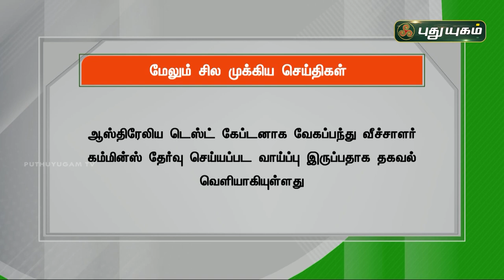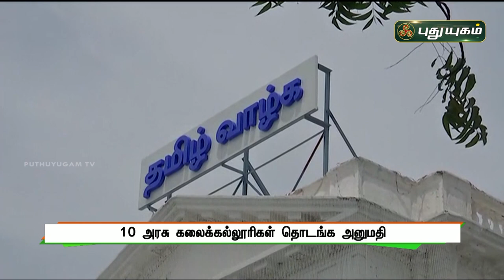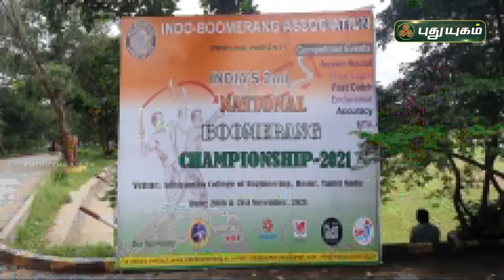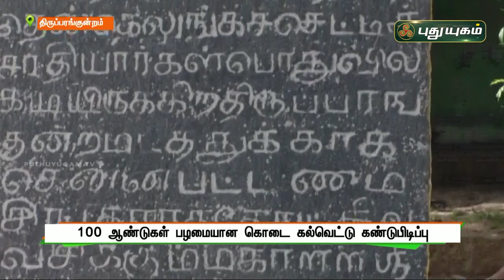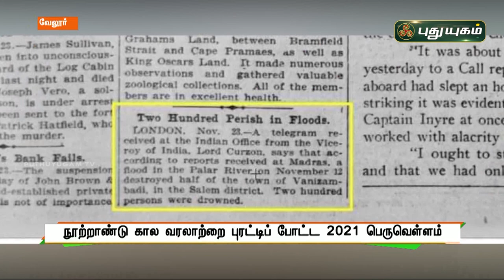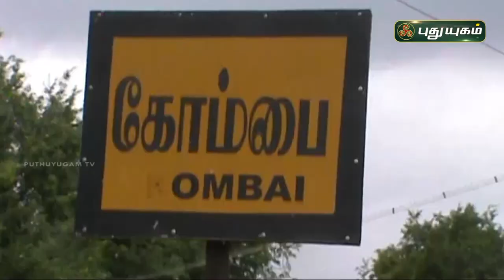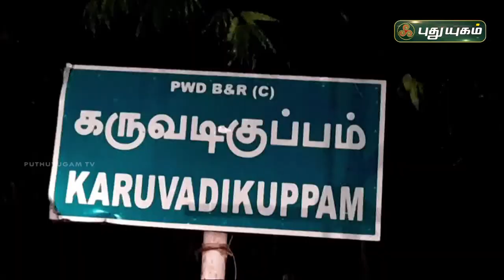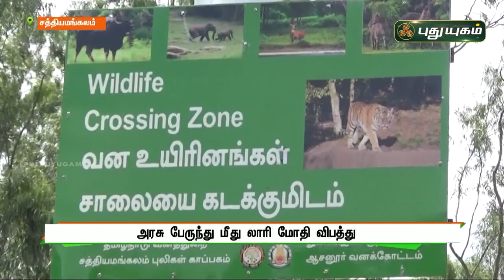​​​​​​​​​​​புதுயுகம் செய்திகள் | 8 AM News | 21/11/2021 | PuthuyugamTV